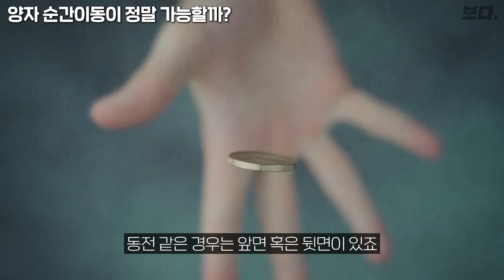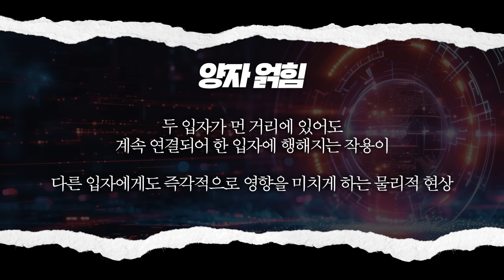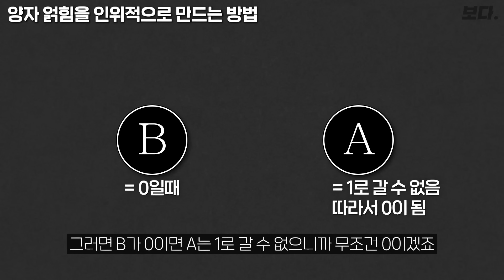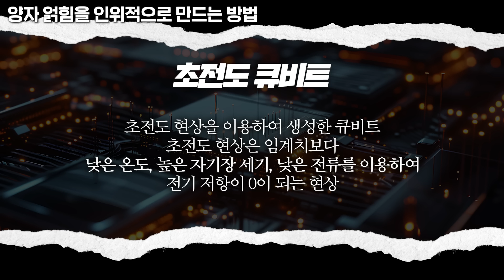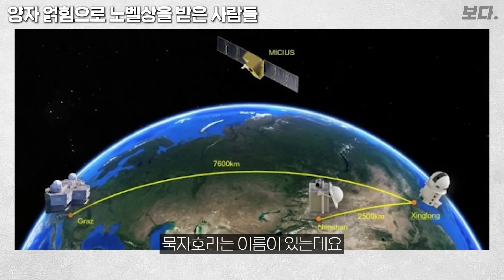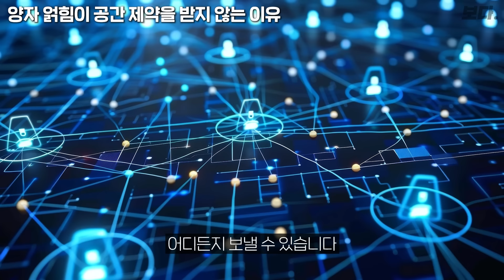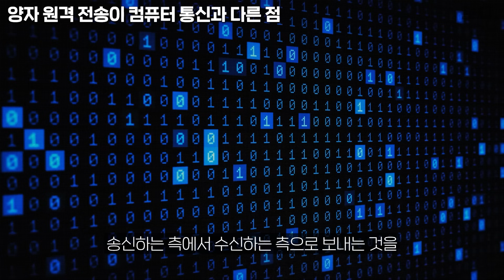드디어 순간이동을 성공 시켜버린 미친 과학자들(143km ㄷㄷ) [양자얽힘 완전판]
오늘은 채은미 교수님과 함께 양자 텔레포테이션(양자 전송)에 대해 이야기 나누어 보았습니다.

00:00 오프닝
00:36 양자 순간이동이 정말 가능할까?
05:36 양자 역학을 반대했던 학자들
07:41 자연 현상에서 목격 되는 양자 얽힘
08:27 양자 얽힘을 인위적으로 만드는 방법
11:34 양자 얽힘으로 노벨상을 받은 사람들
18:04 양자 얽힘이 공간 제약을 받지 않는 이유
20:14 현재까지 가능한 양자 전송 정보
22:08 양자 원격 전송이 컴퓨터 통신과 다른 점